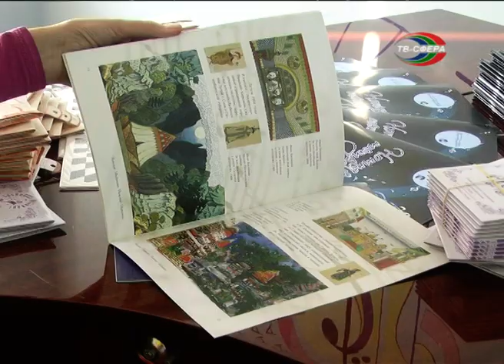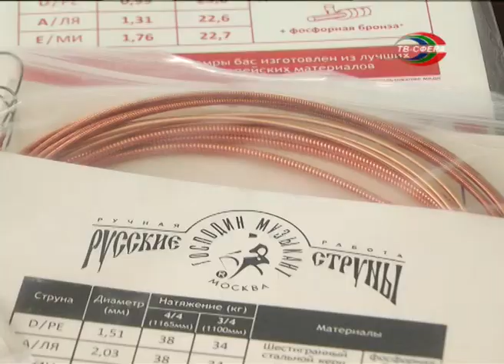На новеньких струнах без фальши